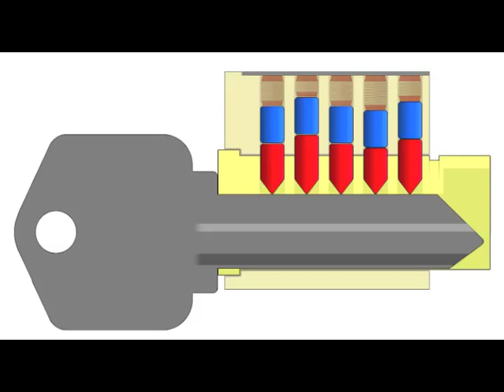Impressioning - Binding and Rubbing in Both Directions